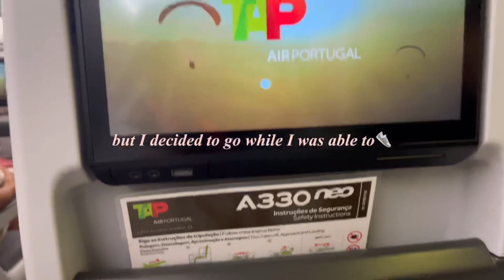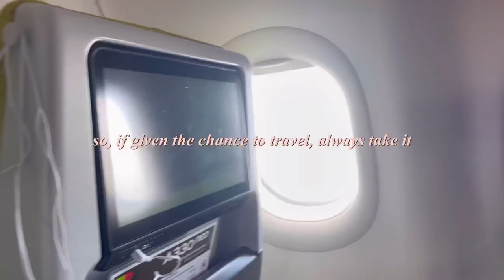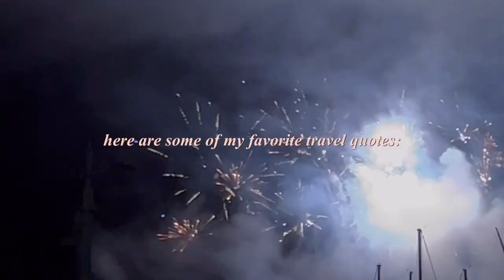MY FIRST TIME AU PAIRING IN ITALY 🇮🇹 | Solo Travel Vlog & Meeting au pairs in Imperia (Week 1)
Hey guys, long time no see! I just made it to Imperia, Italy for the first time to be an au pair. I’m excited for all the new content that I’m going to be posting. I hope you guys come along this journey with me on traveling and figuring out who I am. I’ve met amazing people so far and I hope That you enjoy my videos as much as I love making them. If you have any video requests, please leave them in the comments down below. I love you guys.